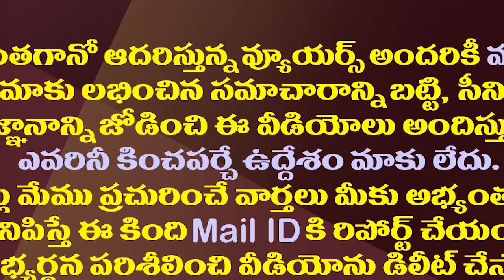బాదుడే బాదుడు ప్లేస్ లో టీడీపీ ఏం ఖర్మ రా బాబూ|| TDP To Launch Another Program Against Jagan Govt